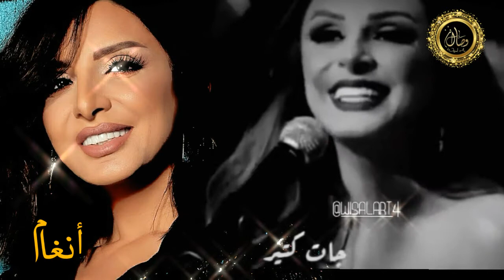هتمناله الخير،، // أنغام //حالات واتس آب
✔ إشترك بالقناة وفعل الجرس 🔔 ليصلك كل جديد ➥
╚ ᵂᴵˢᴬᴸ ᴬᴿᵀ/فن ╝
حبك وجع➤
حبك يدق بالراس ➤
حبك جنوني ➤
أغاني /قديم/جديد 🆕 ➤
 موسيقى اجنبيى ➤
موسيقى حزينة ➤
موسيقى اجنبية ➤
موسيقى حزينة ➤
 لحن راب حزين ➤
موسيقى تركية ➤
ريمكس حزين ➤
 مجموعة أغاني حزينة ➤
لحن حزين ➤
 🔸ريمكس ميوزك  🆕👌